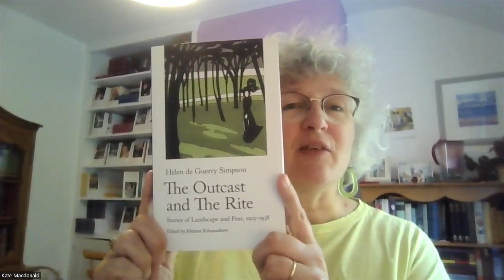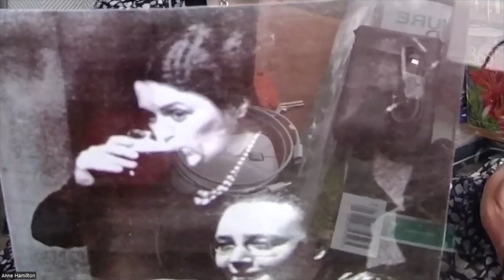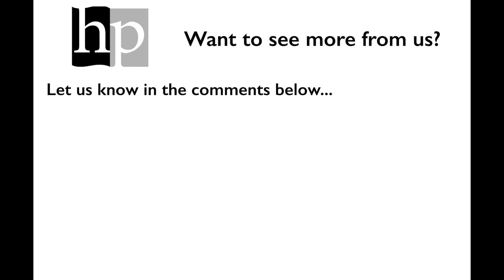The Outcast and The Rite, by Helen de Guerry Simpson | Book Launch | Handheld Press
A conversation about The Outcast and The Rite, a collection of short stories, by Helen de Guerry Simpson, Australian novelist, playwright and polymath,  hosted by Kate Macdonald, Director of Handheld Press. This newest addition to our Women's Weird collection also features:

Melissa Edmundson - Editor, The Outcast and The Rite
and contributions from Helen de Guerry Simpson's granddaughters; Kate Hamilton, Ann Hamilton and Lucy MacQueen.

Order The Outcast and The Rite direct from Handheld Press and get a free bespoke bookmark

All UK prices include p&p

Edited by Amy Howard, Dawn Chorus Productions